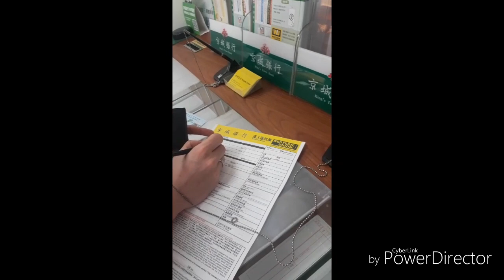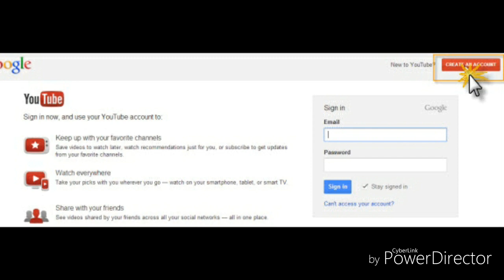UNANG SAHOD SA YOUTUBE!! PAANO KUMITA SA YOUTUBE